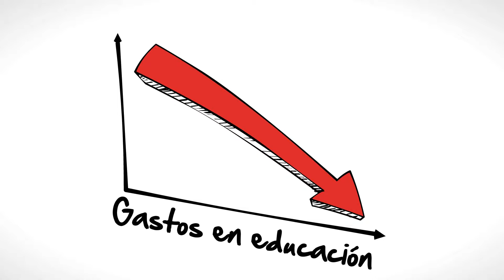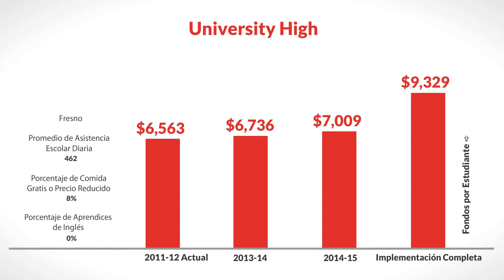LCFF for University High